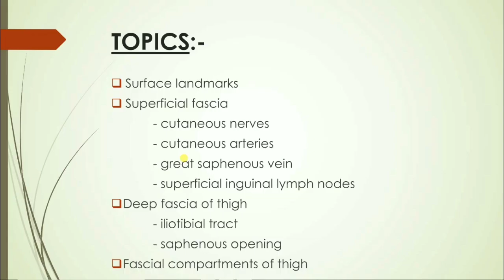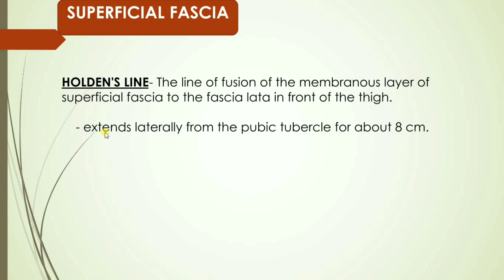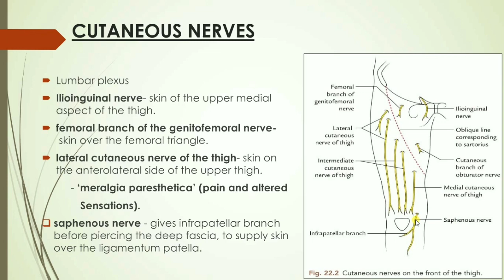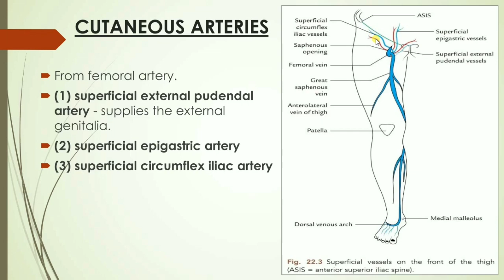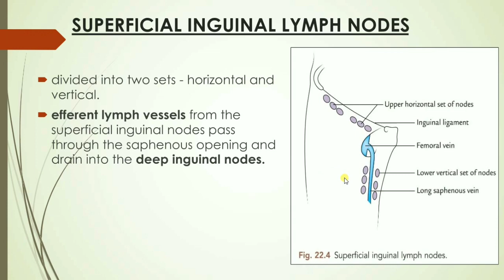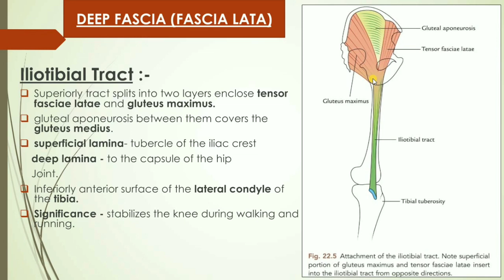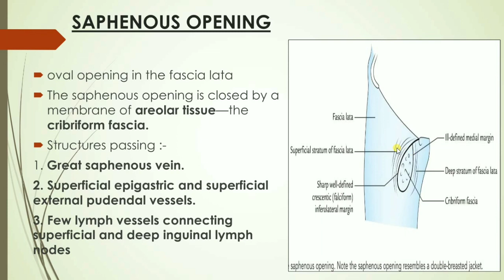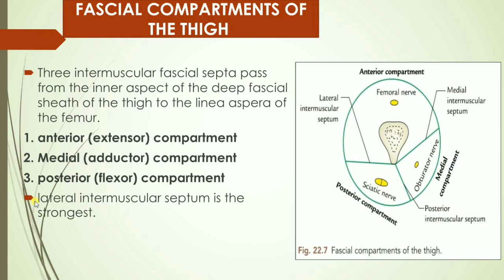Front of the Thigh (Lower Limb) Part 1- Anatomy- By Namita Ussara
The great saphenous vein (GSV) forms part of the superficial venous system of the lower limb. The GSV lies within the subcutaneous tissues of the leg in the thigh in the saphenous compartment. The GSV forms on the dorsum of the foot as the continuation of the medial marginal vein of the foot.

The vein runs upward about 2.5 cm in front of the medial malleolus, crosses obliquely the medial surface of the lower third of tibia, and then ascends a little behind the medial border of tibia to reach the knee, where it lies on the posteromedial aspect of the knee joint. From here it runs upward along the medial side of the thigh to reach the saphenous opening (fossa
ovalis). It passes through the saphenous opening and drains into the femoral vein.